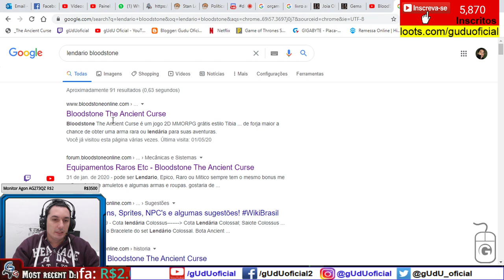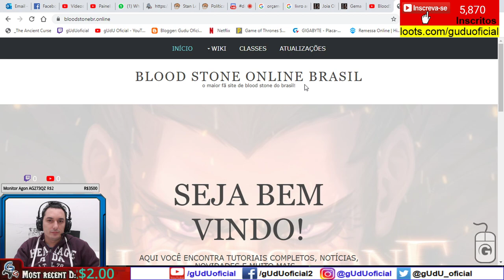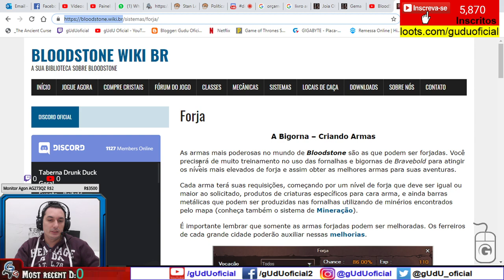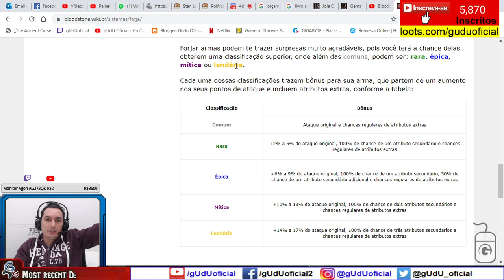Qual status atributos tem nos itens raro mitico e lendario HP max e mana max | BS Online